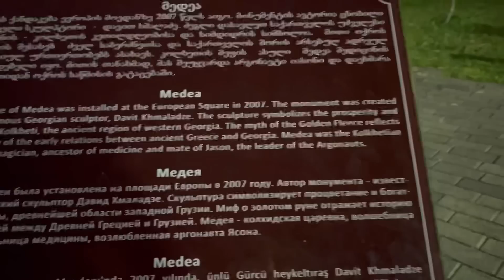Отдых в Грузии Батуми Старый Город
Описание
Всем привет! Нас зовут Оксана и Юрий!  Мы обычная семья из России. Живем в Москве( Зеленоград). Это канал про нашу жизнь. Мы любим путешествовать, петь, танцевать. Любим веселиться и веселить вас. Мы не мировые стандарты, но очень позитивные. Влоги у нас выходят каждый день. Будем очень рады, если на нашем канале вы найдете для себя, что-то интересное. Смотрите нас с хорошим настроением!
oksanochka_moscow
 Кто хочет поддержать наши путешествия Номер Карты 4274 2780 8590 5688 Сбербанк
549/5000